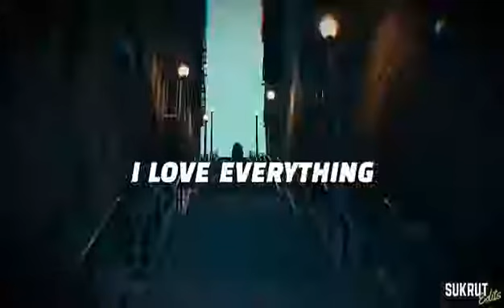Joker fire's spreading all my room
Like para mas cobers 🕳️